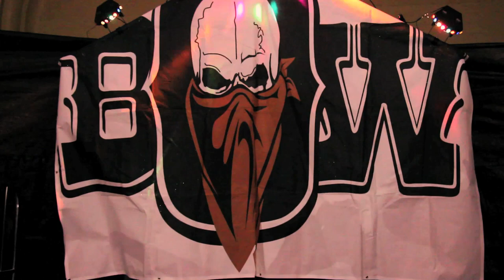Matt Hardy Vs Raymond Rowe (NWA/BOW, 2014)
ROH Superstars colliding in an NWA ring at Branded Outlaw Wrestling, San Antonio Texas.